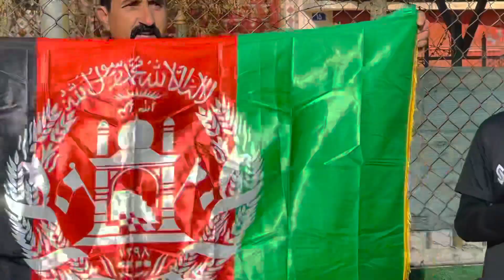Bashir Amani report on the eve of soldier day